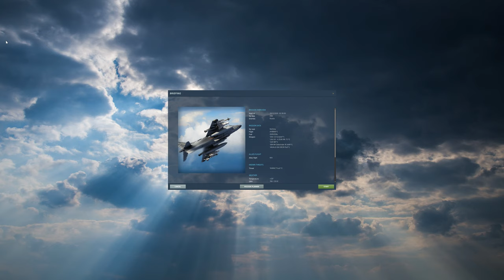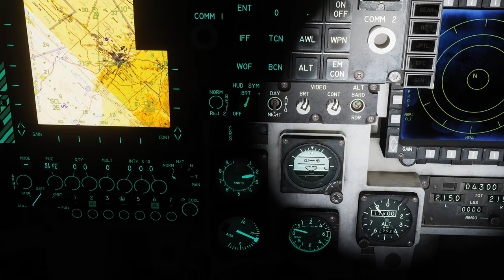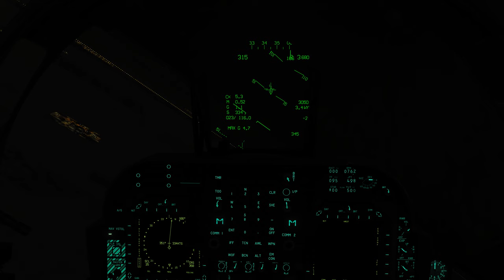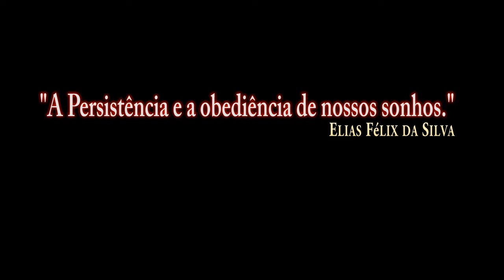DCS:AV-8B_Armas_NVGs_NAVFLIR_GAU-12A GUNPOD /PT-BR_VÍDEO 1380